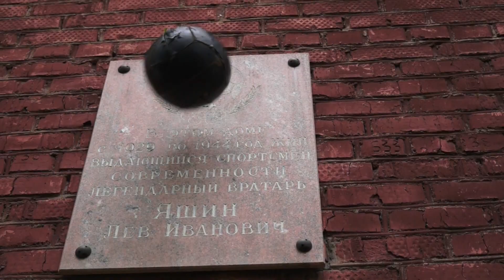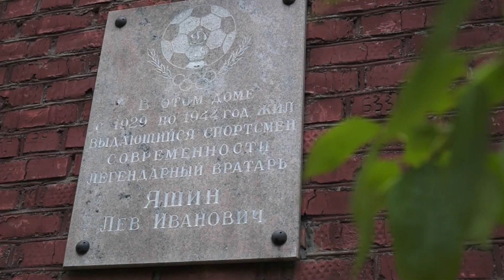Лев Яшин номер один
Барханов Артемий в роли молодого Льва Яшина в фильме "Первый вратарь мира" (рабочее название) режиссёра Светланы Харчевиной. Рабочий материал.